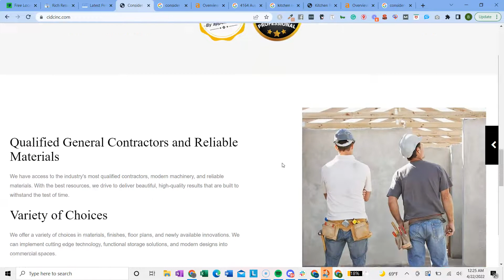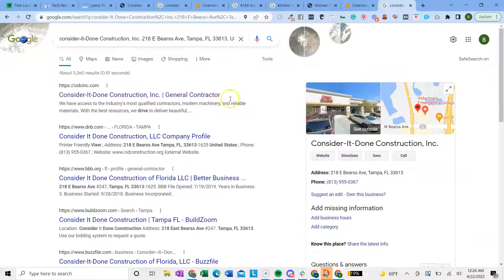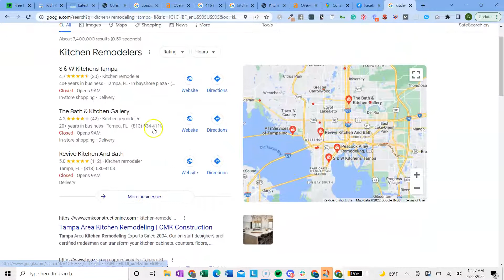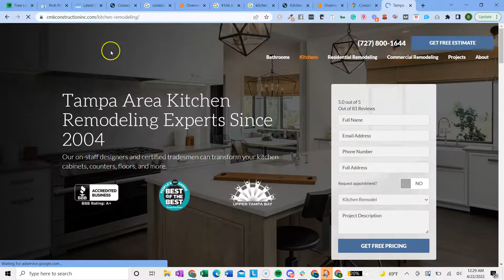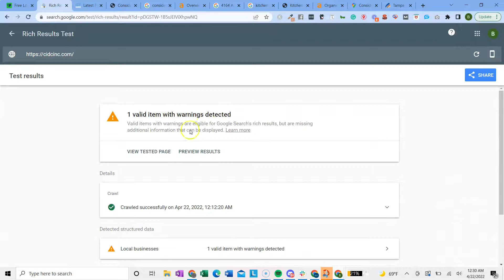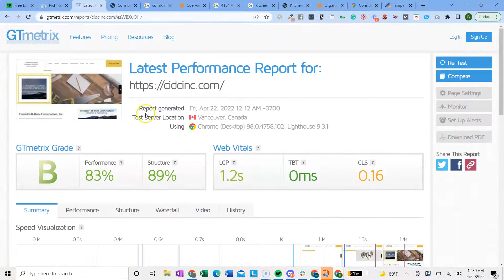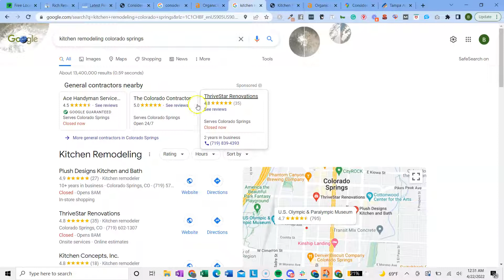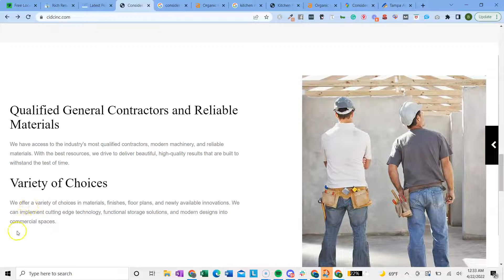Consider it done construction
SEO Audit for Consider It Done Construction